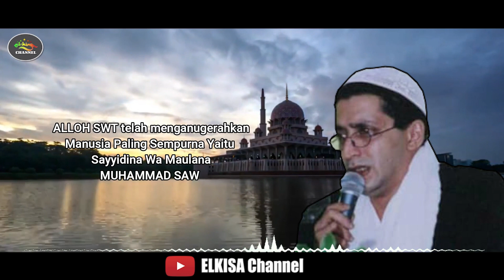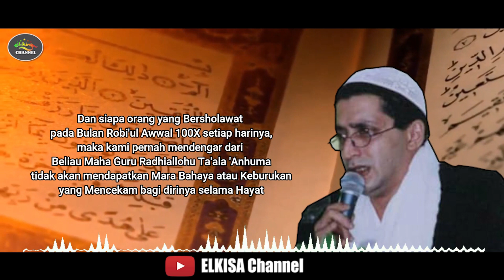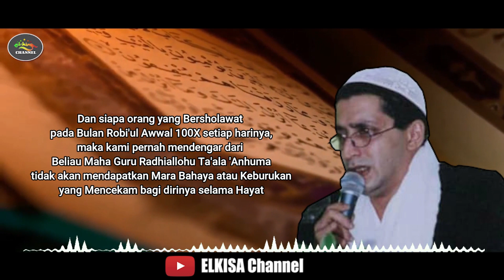Amalan Sholawat di Bulan Robi'ul Awwal // Ijazah dari Samahatul Ustadz Habib Abdul Qodir Bilfaqih